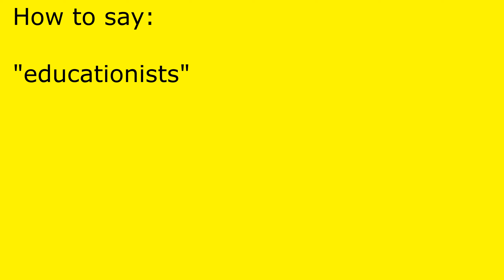How to pronounce educationists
educationists pronunciation.